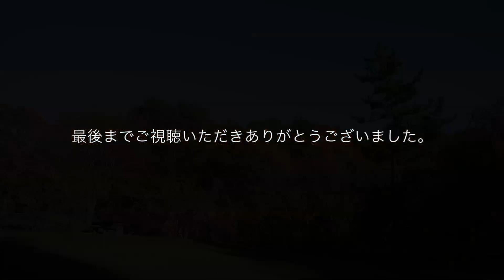嫁と聖湖キャンプ場で紅葉を見ながら鶏すき焼きを食べたデイキャンプ。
聖湖へ紅葉を見にやってきました。
この辺りはすでにピークを過ぎてましたがギリギリで楽しむことができました。
そして鶏すき焼きや薫製を作って食べて来ました。
デイ キャンプでしたが楽しい時間でした。